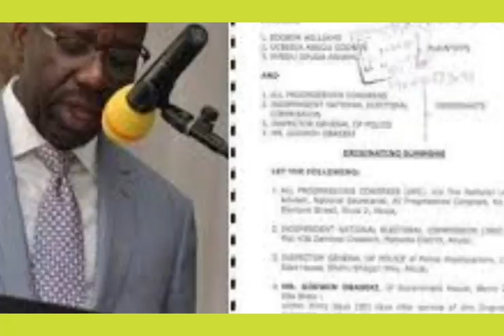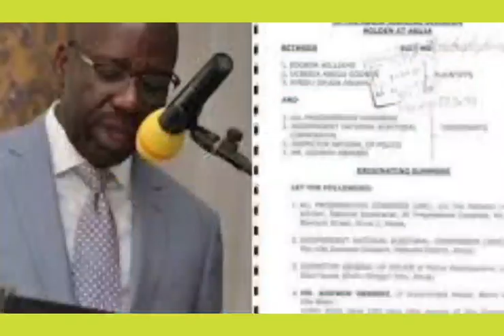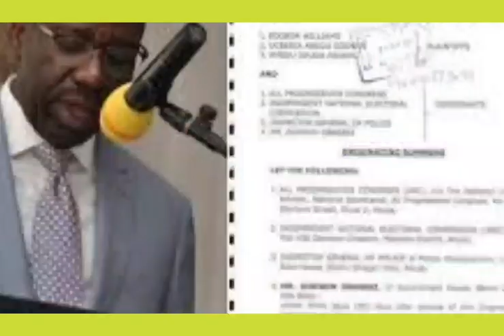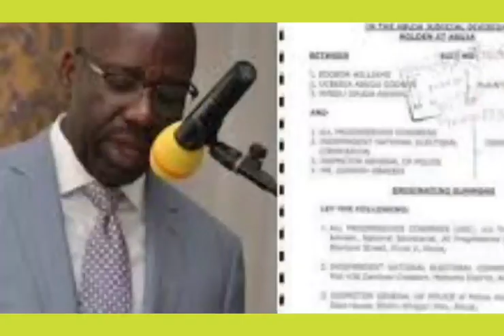CERTIFICATE DRAMA: OBASEKI IS GOING INTO THE SCREENING AS A W0LF AMIDST L1OÑŚ